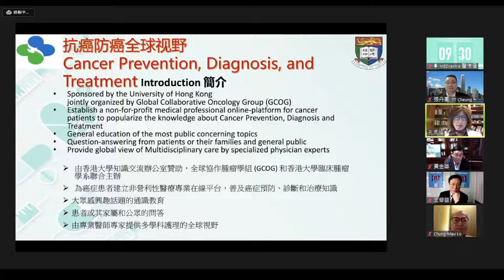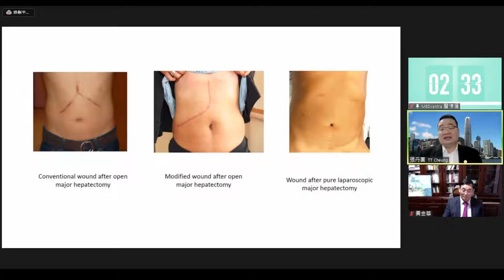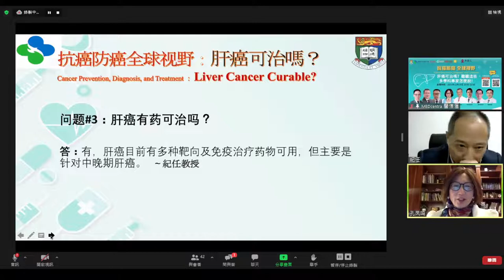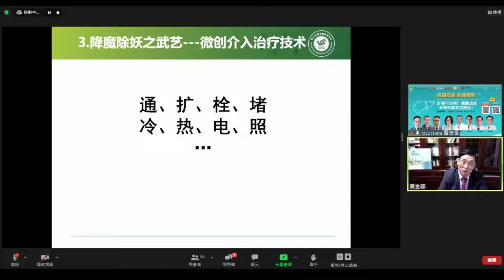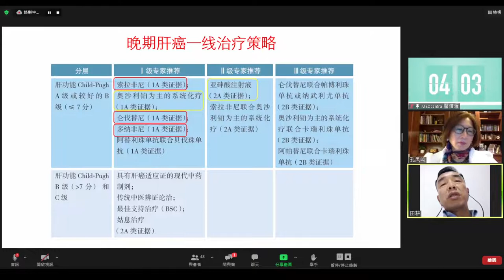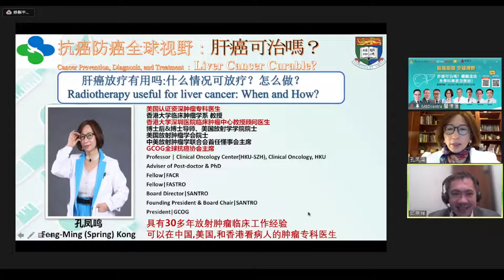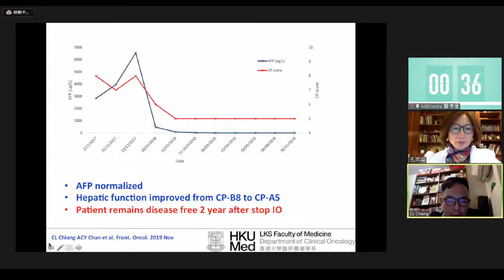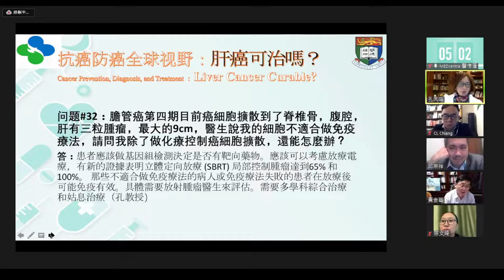【肝癌】肝癌治療，聽聽這些多學科專家怎麼說！ | 03 抗癌防癌 全球視野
癌，一個讓我們談之色變的字眼。 說起癌症，很多人的第一反應是虛弱和死亡。
「肝癌」二字在我們的生活中聽到的頻率逐漸提高。
「肝癌」出現的原因是什麼？要怎麼做才能預防「肝癌」？
「肝癌」要如何治療？我們聽聽這些多學科專家為我們清晰講解！
【肝癌| 常見問題】專家回復公眾提問:
本次活動由 香港大學知識交流辦公室 主辦，全球腫瘤協作組（GCOG）， 香港大學臨床腫瘤學系共同承辦 和 醫信滙 協辦。旨在為香港癌症患者建立一個非營利性的專業線上諮詢平臺，同時普及癌症預防、診斷和治療的知識，回答患者或其家屬及公眾的一些常見問題。 這一系列活動包括13個主題（一個關於腫瘤的全球整體觀點和12個具體的腫瘤）。希望這一系列活動能夠加強公眾對腫瘤防治管理原則的理解，並在生活中增強遵循這一系列重要原則的意識。這也是建立人們與腫瘤鬥爭的信心的一個好方法。

The aim is to establish a non-profit medical professional online-consulting platform for Hong Kong cancer patients by gathering Global Multidisciplinary Experts Online simultaneously to popularize the knowledge about Cancer Prevention, Diagnosis and Treatment and answer some Frequently Asked Questions (FAQ) from patients, their families and general public.

This program series include 13 sessions (one overall global views and 12 specific kinds of cancers). Hope this series of activities can strengthen the public to understand and follow the important principle about cancer care management in their life. This is also a good way to build people’s confidence to fight with cancer.
【MEDcentra 線上醫療諮詢服務】︰